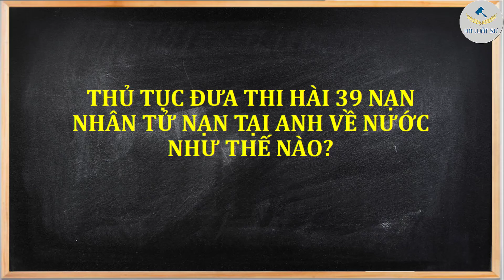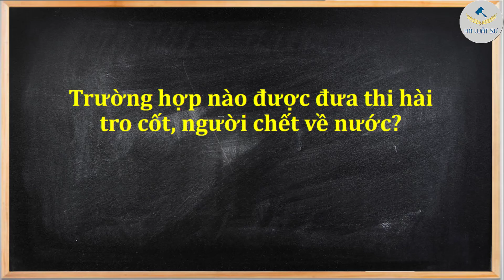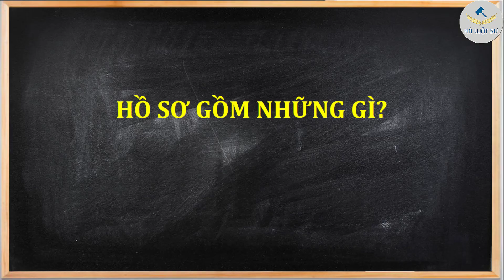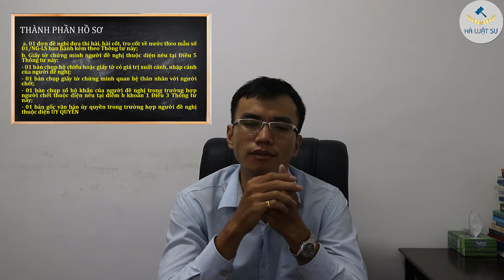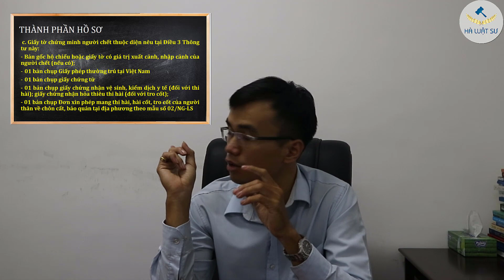Thủ tục đưa thi hài từ nước ngoài về Việt Nam | Hà Luật Sư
Chuyên đề: Thủ tục đưa 39 nạn nhân từ Anh về Việt Nam
Trình bày: Luật gia Hà Trần
© Bản quyền thuộc về Hà Luật Sư - Điền Quân Network
© Copyright by Hà Luật Sư Channel ☞ Do not Reup
Đưa 39 nạn nhân ở anh về nước
Thủ tục đưa 39 thi thể về nước
Thủ tục đưa thi hài về nước
Vụ 39 người tại anh